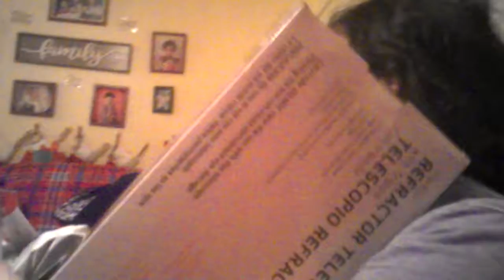A Very Merry 2018 Christmas #2